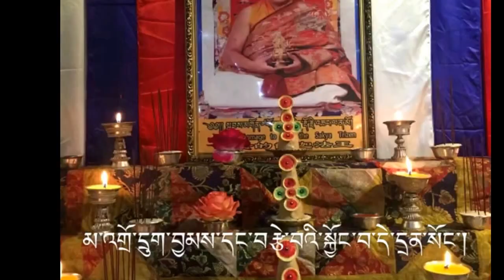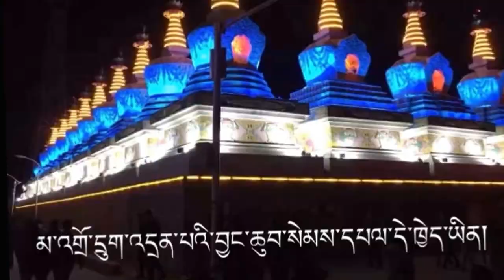Holiness the SakyaTrizin Rinpoche is birthday song